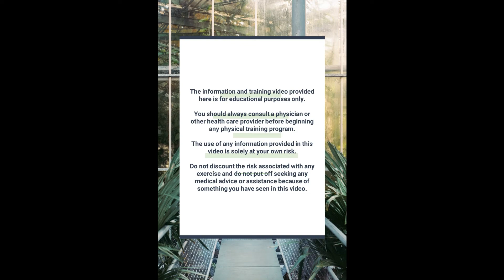HIIT Workout #40 - Get the body of your dreams 12 minutes at a time!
Welcome to the daily HIIT workout.
All are welcome to sweat!

Daily 12-minute high intensity interval training, weights, and martial arts workouts and exercise to get your body jump started for the day.